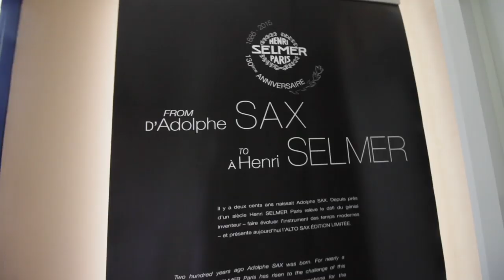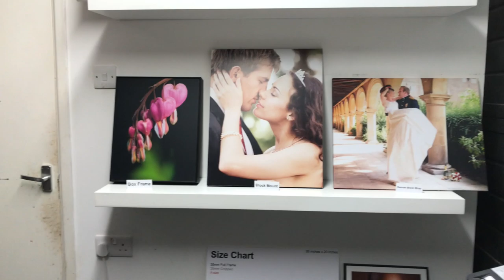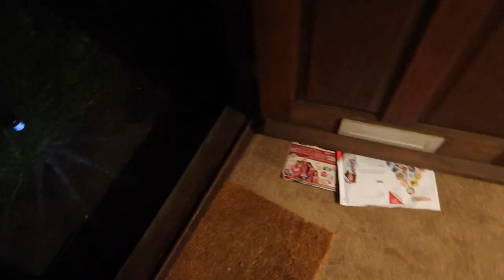keep your fingers close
Rascher Book

Dan is an active ‘Vlogger’, (his YouTube channel now has close to 10,000 subscribers in twenty countries), and he enjoys photography, sport and most of all spending time with his young family.